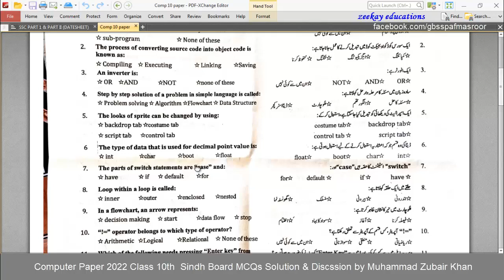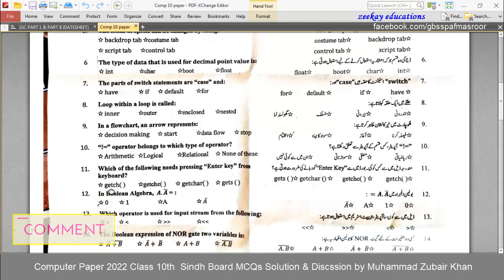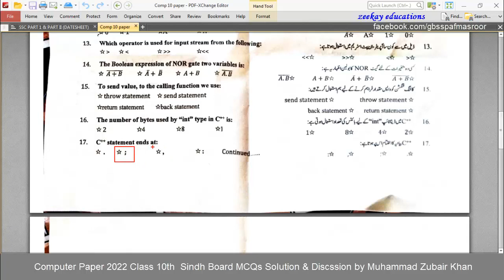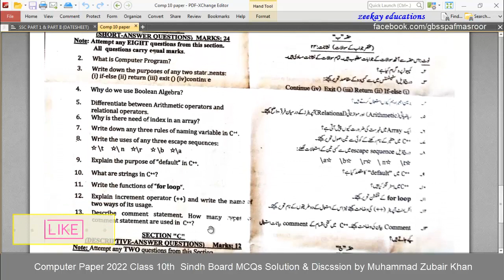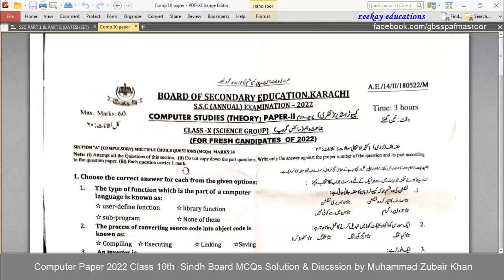Computer Paper 2022 Class 10th Sindh Board MCQs Solution & Discussion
Zeekay educations is discussing Karachi board & sindh board 10th class Computer paper 2022 which was prepared for 10th class Computer paper 2022 of sindh board. In this video Computer science guess paper 2022, 10th class board exam paper 2022,sindh board 10 class guess paper 2022, guess paper 10th class 2022 sindh board & updated model paper 2022 of karachi board & sindh board will also be discussed.